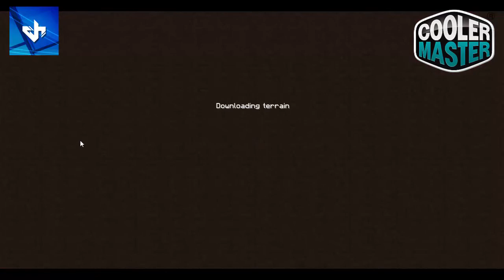SCLEROCRAFT EP#32 w/R3emoove